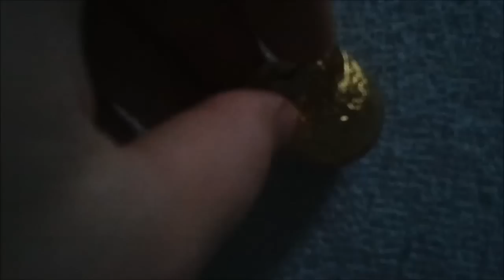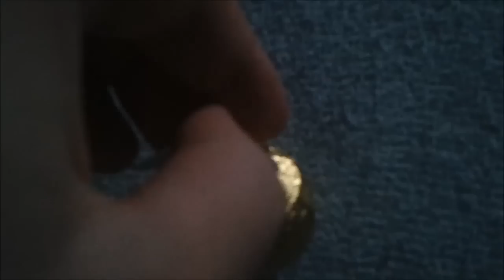Mozart csoki - Ánbokszing troll vídejó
125x örös sebességmódosítás IONI